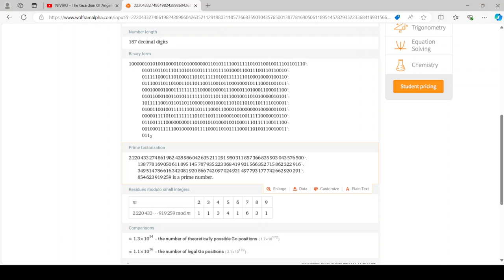New 187-digit prime number found by me.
I found another huge prime number! (I won't mention the prime number here.)